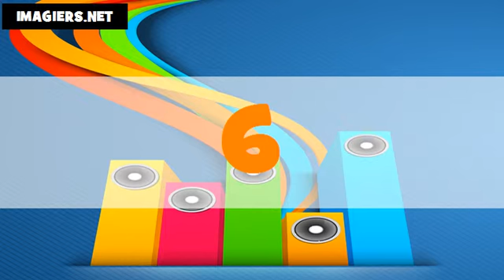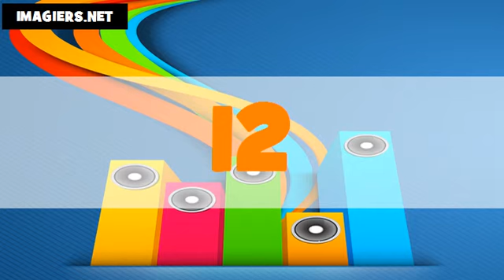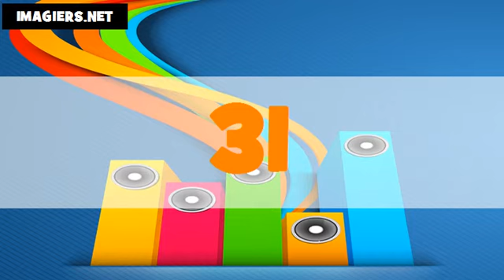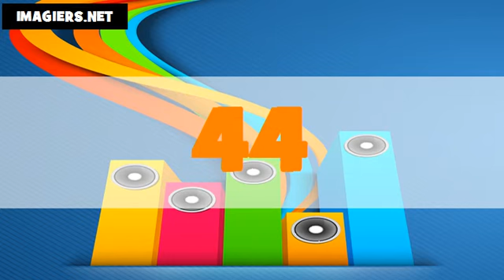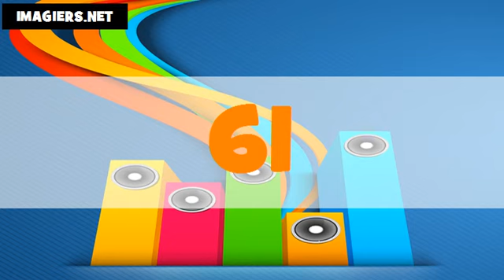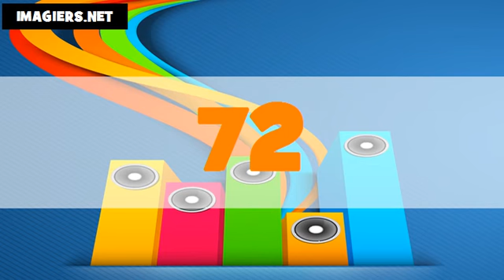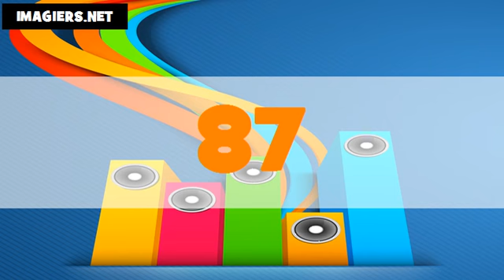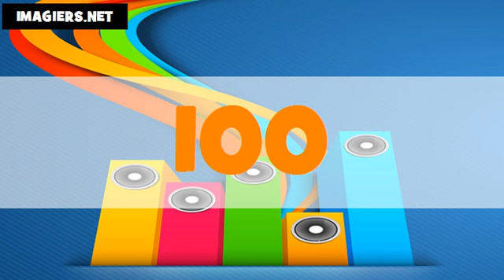The numbers in Arabic # From 1 to 100